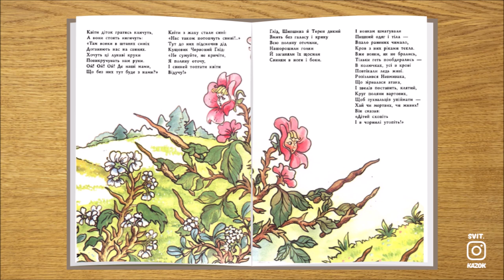ПОДОРОЖ ДО КРАЇНИ НАВПАКИ (Василь Симоненко) - віршована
Тільки так усі зробили,
Всіх як вітром підхопило,
Закрутило, завертіло,
Заревло і загуло
Й над степами,
Над лісами
Аж під небом понесло!
Як розплющили всі очі,
Закричали:
«Тру-лю-лю!
Я роблю тепер, що схочу,
Що захочу, те й роблю!
Ми потрапили-таки
У країну Навпаки!»

Автор: Василь Симоненко
Назва: "ПОДОРОЖ У КРАЇНУ НАВПАКИ"
Жанр: фантастична казка-подорож у віршовій формі
Рік першого видання: 1964
Ілюстрації: Олена Яременчук

🔵 ЧИТАЄ: ВІКА ВІКІВНА (Вікторія Ткачук)